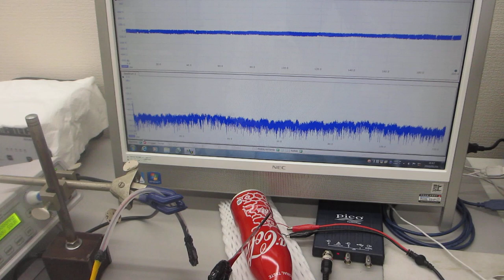空中超音波伝搬技術ーー基礎実験ーー（超音波システム研究所）